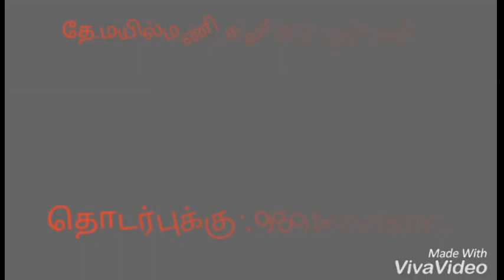மதுரை மீனாட்சி மிஷன் மருத்துவமனை சார்பில் இலவசமாக 1000 தலைக்கவசம் வழங்கும் நிகழ்ச்சி நடைபெற்றது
மதுரை மீனாட்சி மிஷன் மருத்துவமனை
சார்பில்
இலவசமாக 1000 தலைக்கவசம் வழங்கும் நிகழ்ச்சி நடைபெற்றது

மதுரை மீனாட்சி மிஷன் மருத்துவமனை சார்பாக இருசக்கர வாகன ஓட்டுனர்களுக்கு இலவசமாக 1000 தலைக்கவசங்கள் வழங்கும் நிகழ்ச்சி கோரிப்பாளையம் சந்திப்பில் நடைபெற்றது. இந்நிகழ்ச்சியில்   மீனாட்சி மிஷன் மருத்துவமனை சேர்மன் டாக்டர் குருசங்கர்,
 மாநகர காவல் ஆணையர் திரு.டேவிட்சன் தேவாசீர்வாதம், காவல் துணை ஆணையர் அருண் பாலகோபாலன், ஆகியோர்
கலந்துகொண்டனர்.

காவல் ஆணையர் அவர்கள் தலைக்கவசம் அணிவதன் முக்கியத்துவம் பற்றியும் சாலை பாதுகாப்பு விதிகளை மதுரை மாநகர பொதுமக்கள் அனைவரும் பின்பற்றவேண்டும் என்றும், மதுரை மாநகரை விபத்தில்லா மாநகராகவும் மற்றும் தூய்மையான மாநகராகவும் மாற்றுவதற்கு பொதுமக்கள் அனைவரும் முழு ஒத்துழைப்பு தரும்படியும் கேட்டுக்கொண்டார்.

கலாம் செய்திகளுக்காக மதுரை கனகராஜ்